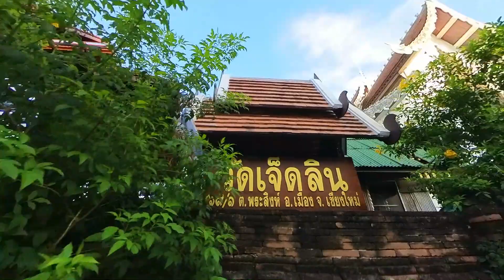Far Ken Gone Old Town Changmai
Really enjoying my time here in Changmai, Lots to see and do